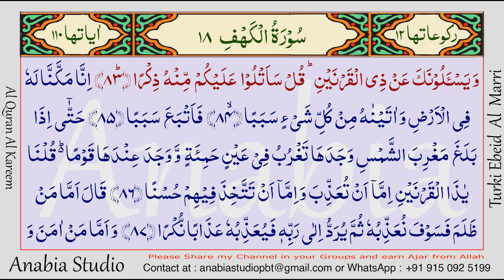KR 0816 English s018 083